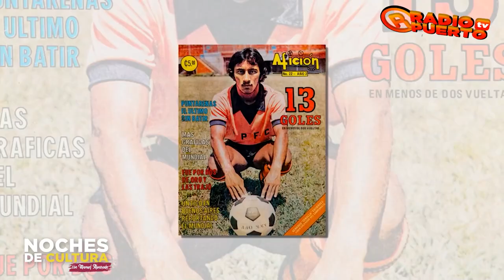NOCHES DE CULTURA CON MANUEL ALVARADO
Programa: noches de cultura con Manuel Alvarado
Conductor: Manuel Alvarado
Invitado: Gerardo “Cebolla” Gutiérrez